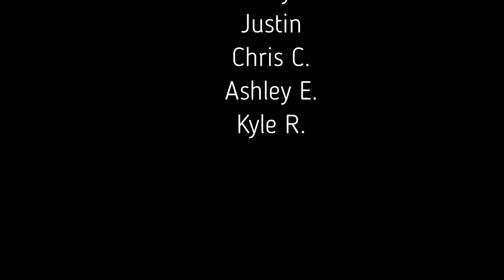HP Latex adhesive costs, and 2000 menus on the Konica - vlog 284 - Print Shop Updates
Happy Monday print fam! I didn't record an intro until about 5PM today. I worked all day and was just trying to get things done. I've done some printing on the HP Latex and on the Konica. I do need to run to get some paper and pick up a sample of a menu that they want copied. I also dropped off an order to my screen printer and did a few other things. While I was running errands earlier, I used my remote desktop to access my computer so I could send another job to the printer. I highly suggest having remote desktop capabilities for your print business. I also go over the costs to print the jobs on the HP latex that I was printing.

Chapters
00:00 Happy Monday
02:40 Remote Desktop
04:46 HP Latex decal timelapse
06:45 Print and cut timelapse
09:58 Timing the konica
11:30 HP Latex pricing
14:28 Duplo cutting timelapse
15:08 Konica speed test
15:35 Printing take out menus
17:17 Time to call it
18:04 masks and other things tomorrow